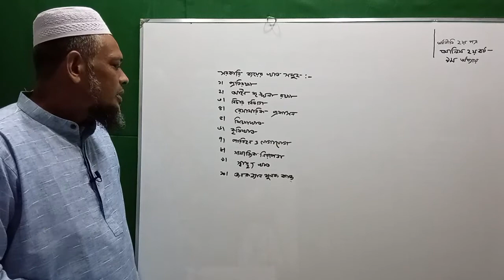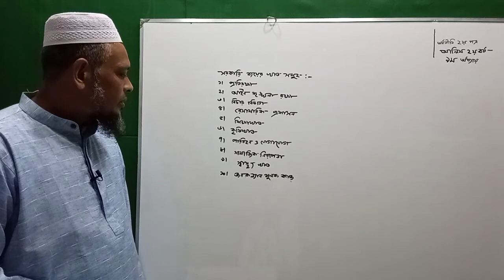সবকারি ব্যয়ের খাত সমূহ